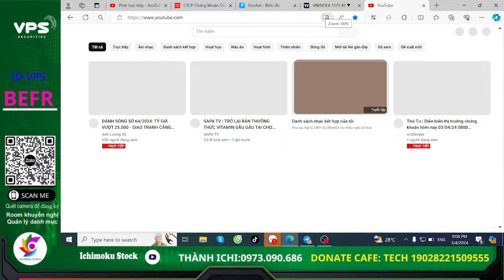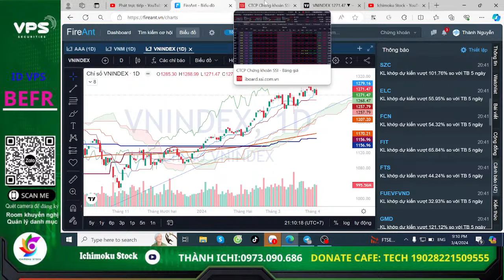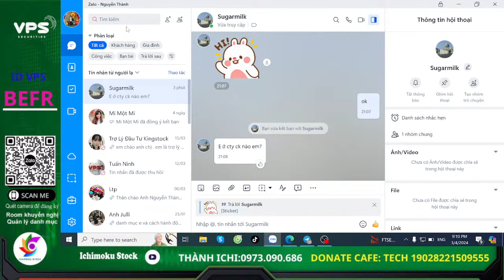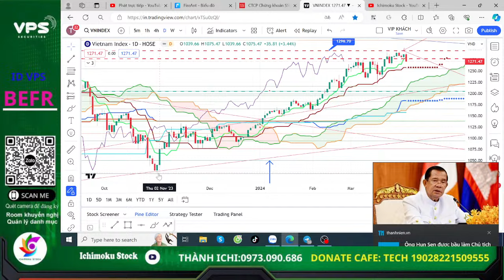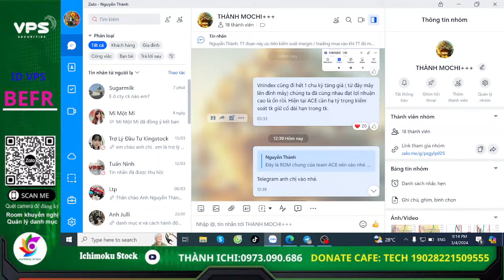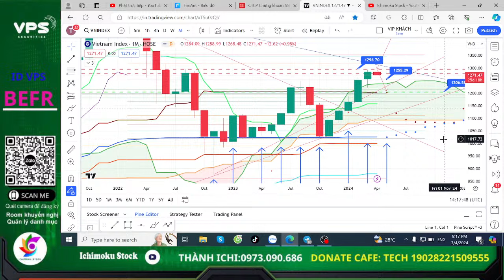Nhận định thị trường chứng khoán hàng ngày: xu hướng vnindex, top cổ phiếu tiềm năng BĐS Dầu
- Nhận định thị trường chứng khoán hàng ngày: xu hướng vnindex, top cổ phiếu tiềm năng BĐS Dầu khí